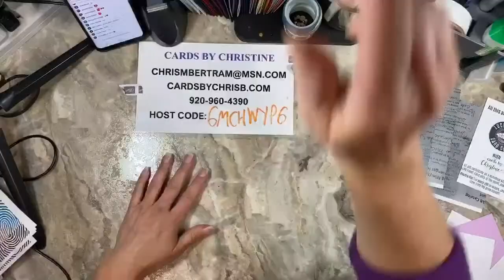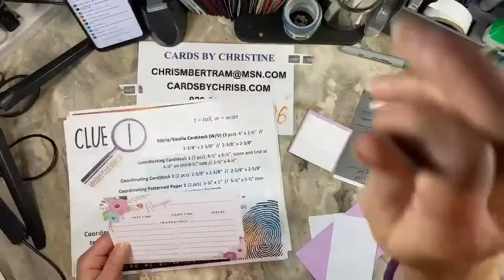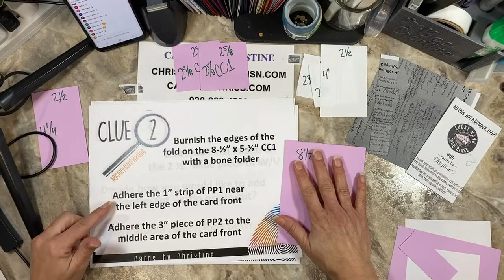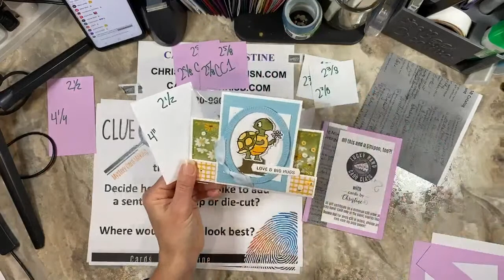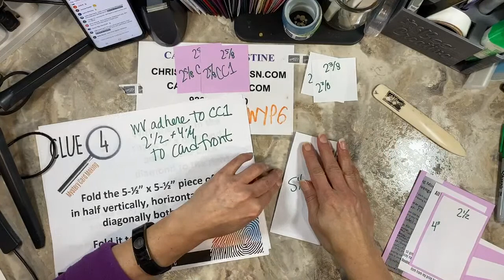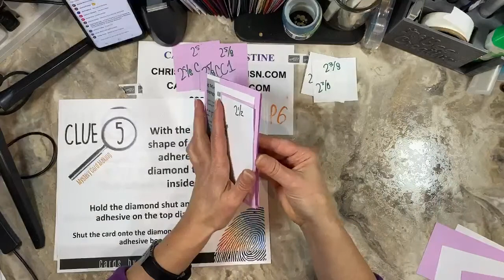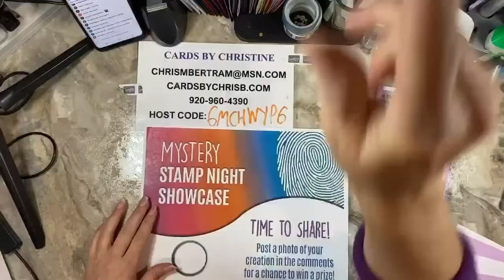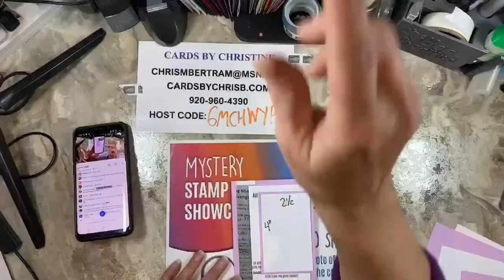February Mystery Card Night with Cards by Christine